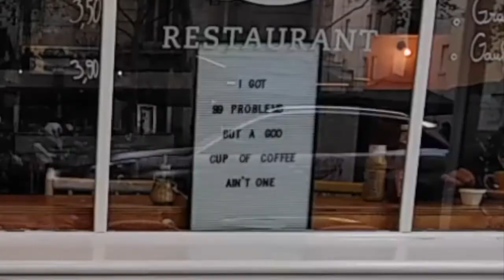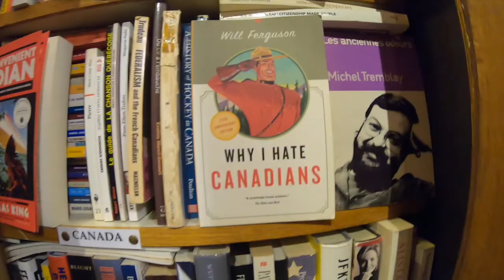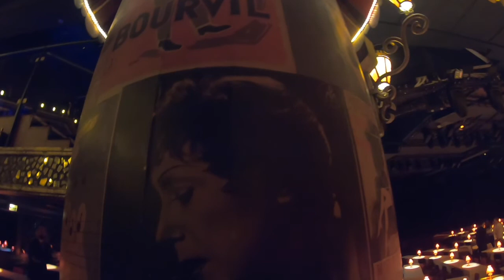Moulin Rouge: The Highlight of Our Paris Trip!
Lacking footage after the last few months spent in quarantine, I decided to slap together some old, unused footage I took last year in Paris. I explore some bookshops, the Louvre and see a Moulin Rouge show; my favourite memory from our trip.